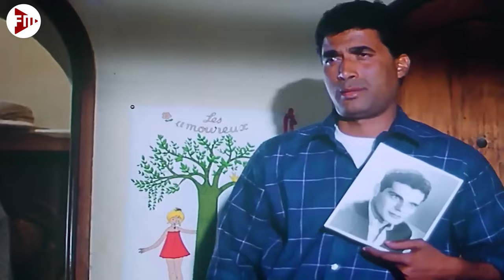شافته نايم علي الارض قلعت ودخلت في حضنه المشهد المحذوف ليسرا ممنوع من العرض تحول الي حقيقة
الراعي والنساء هو فيلم مصري عرض عام 1991، من بطولة سعاد حسني وأحمد زكي ويسرا وميرنا وليد ومن إخراج علي بدرخان، قصة الفيلم مقتبسة من القصة الإيطالية جريمة في جزيرة الماعز.

قصة الفيلم
تعيش الأرملة وفاء مع ابنتها الوحيدة المراهقة سلمى وعزة شقيقة زوجها في منزل كامل الصحراوى المنعزل، يصل للمنزل حسن خريج السجون وزميل المهندس كامل زوج وفاء الراحل في زنزانته ليعرض مساعداته على النساء الثلاثة وبعد تردد يوافقن على إقامته معهن، ولكنهن يقعن في حبه وتتنافس كل منهن للفوز به.

طاقم التمثيل
سعاد حسني: (وفاء)
أحمد زكي: (حسن)
يسرا: (عزة)
ميرنا وليد: (سلمى)
أشرف فارس: (المهندس كامل)
فريق العمل
إخراج: علي بدرخان
سيناريو: محمد شرشر، عصام علي، علي بدرخان
مدير التصوير: طارق التلمساني
مونتاج: عادل منير
إنتاج: النسور للإنتاج والتوزيع الفني (ممدوح يوسف)
موسيقى تصويرية: راجح داوود
توزيع: اتحاد الفنانين للسينما والفيديو